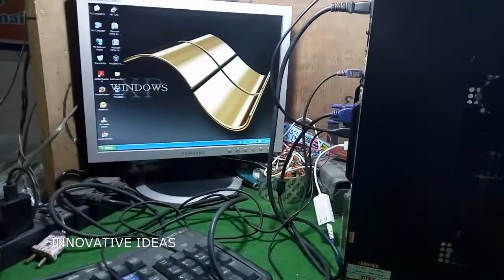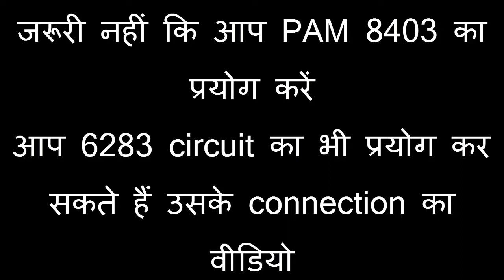How to make music system for computer built inside PC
This music system video made by innovative ideas is really an innovation. You did not need to add external music system for your computer. I have shown how to inbuilt music system for your PC.
Built in Music system for your computer. very easy.

for more innovative videos please click the link below and subscrive innovative ideas:

My Playlists are :

1. Tech Videos in English

2. Do It Yourself Electronics

3.DO IT YOURSELF COMPUTERS AND PRINTERS